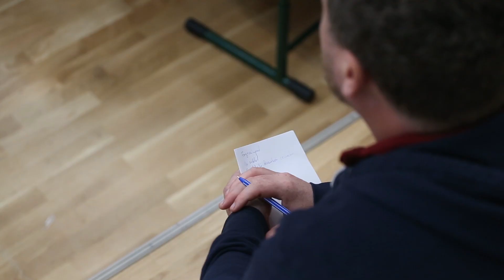Budapest School Tanárok Klubja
3 HÓNAPOS WORKSHOP A MODERN TANÁRSZEREPRŐL

Az őszi klub 2018. szeptemberben 25-én indul. Gyere, várunk! Részletek és jelentkezés itt